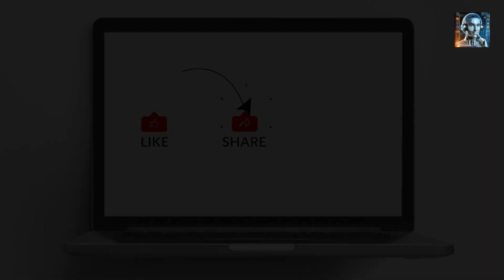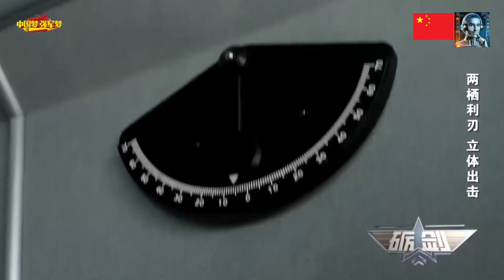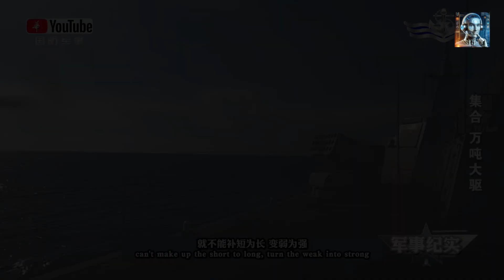China's MONSTER Ship: The Type 076 Amphibious Assault Giant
The Type 076 amphibious assault ship, part of China’s navy, represents a significant leap in naval technology and capability. One surprising fact about the Type 076 is its reported integration of electromagnetic aircraft launch systems (EMALS), which is a cutting-edge technology previously seen on the latest Type 003 Fujian aircraft carrier. This system allows for the more efficient and rapid launch of aircraft, significantly enhancing the operational capabilities of the ship. EMALS technology is not only a testament to China's growing naval innovation but also signifies a shift towards more advanced, carrier-like capabilities for amphibious assault ships, marking a significant advancement in China’s navy power projection at sea.

The Type 076 Amphibious Assault Ship, a cutting-edge addition to the People's Liberation Army Navy of China, represents a significant leap forward in naval technology and capability. This vessel is not just a testament to China's growing naval innovation but also signifies a shift towards more advanced, carrier-like capabilities for amphibious assault ships. Its development and deployment are indicative of China's ambitious military goals and its desire to project power far beyond its coastal waters.

In essence, the Type 076 is not just a ship but a symbol of China's strategic vision for the future of naval warfare. Its introduction into the China’s navy fleet signifies China's ambition to expand its maritime presence and project power beyond its near-seas, challenging traditional naval dominance and influencing the strategies of other naval powers. As the Type 076 and similar advanced platforms become more prevalent, they will continue to shape the evolution of military operations and the global maritime balance of power.  That’s all we have for now, and thank you for tuning in.